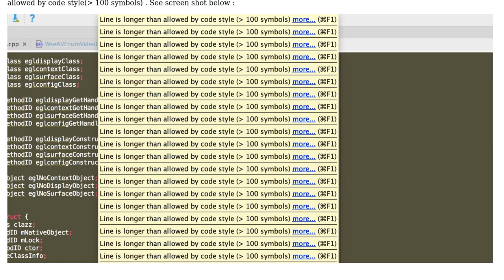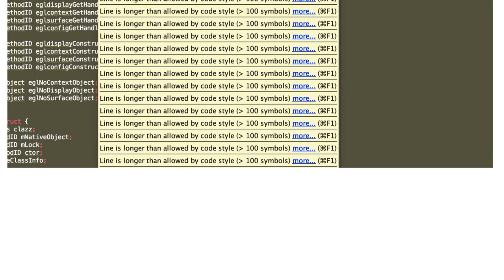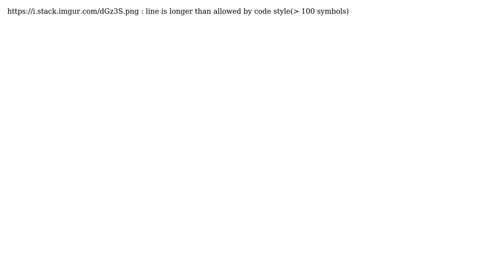Code style showing "line is longer than allowed by code style (› 100 symbols)"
With thanks & praise to God, and with thanks to the many people who have made this project possible! You are responsible for your own actions.